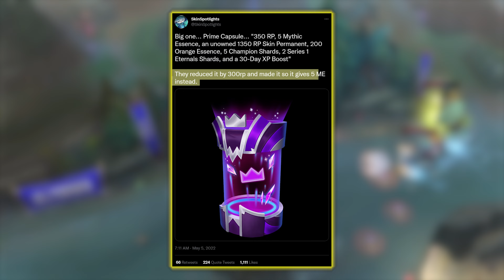next prime gaming capsule - League of Legends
The next prime gaming capsule is set to release on December 29th

Amazon prime and riot game partnership with these capsule may come to end after the January capsule

League of Legends 2022 prime gaming capsule

Claim a Prime Gaming capsule to help unlock new skins and level up faster with Prime Gaming.

Item(s) included:
350 RP

5 Mythic Essence

200 Orange Essence

(1) Unowned 1350 RP Skin Permanent

(5) Champion Shards

(2) Series 1 Eternals Shards

(1) 30-Day XP Boost

channel collaboration with matty love gaming